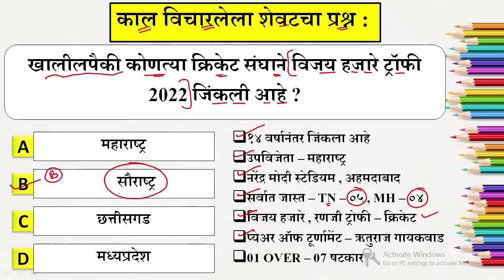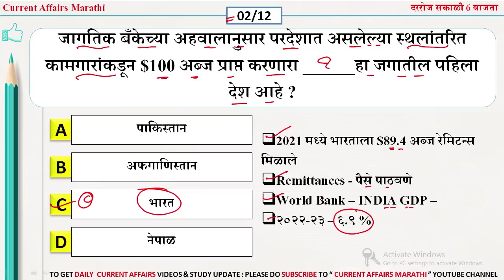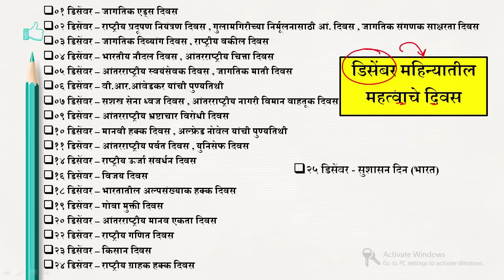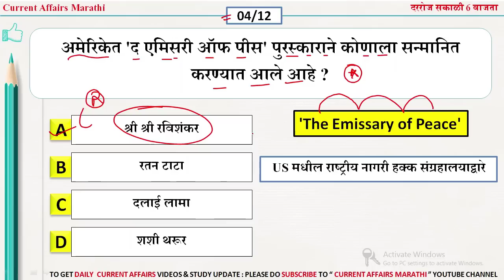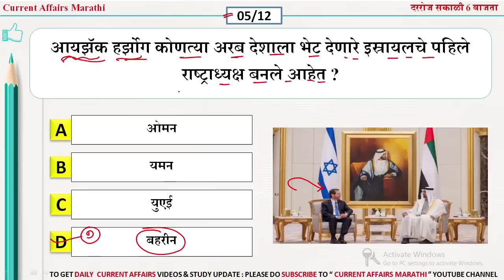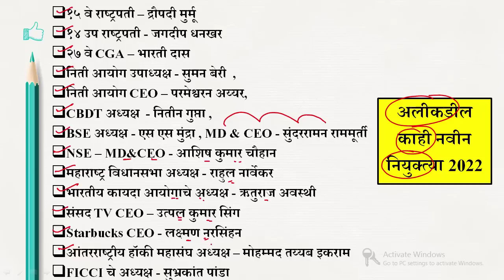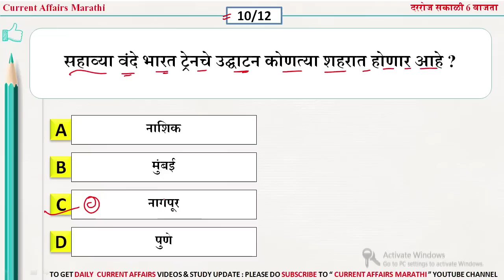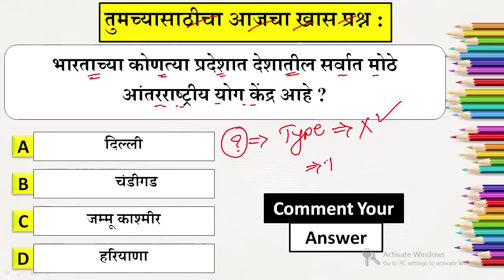09 Dec 2022 | current affairs marathi today | chalu ghadamodi 2022 | Current Affairs in Marathi